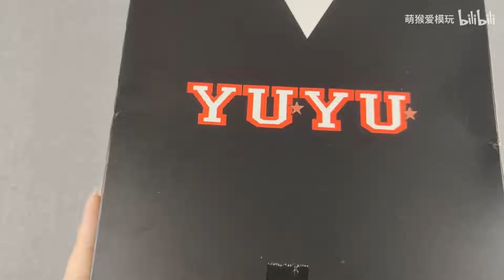邪王炎杀黑龙波！DASIN M 幽游白书 飞影